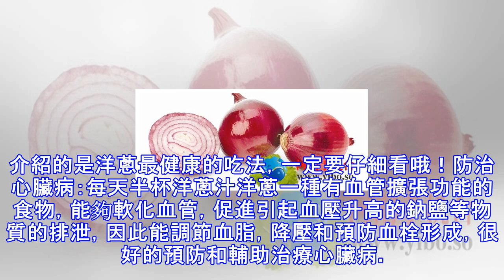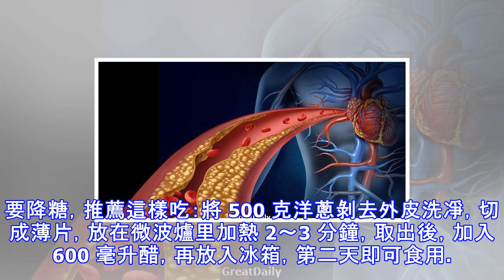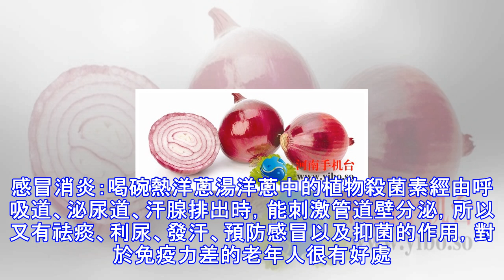每天吃一顆它，有效提高免疫功能，降血壓、血糖、防癌等保健功效！！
有這樣一種食物，不僅營養豐富，而且還具有提高免疫功能，降血壓、血糖、防癌等保健功效。愛它的人怎麼吃都喜歡，討厭它的人，聞到味道都避之不及。其實它的另一個很少有人知道的身份：「血管清道伕」，但它還有更多不為人知的身份，小道先告訴你：GreatDaily補鈣、抗癌要吃它！降脂、降糖要吃它！抗感冒、殺菌要吃它！防治心腦血管疾病更要吃它！對，它就是洋蔥！今天要介紹的是洋蔥最健康的吃法，一定要仔細看哦！防治心臟病：每天半杯洋蔥汁洋蔥一種有血管擴張功能的食物，能夠軟化血管，促進引起血壓升高的鈉鹽等物質的排泄，因此能調節血脂，降壓和預防血栓形成，很好的預防和輔助治療心臟病。每天生吃半個洋蔥，或喝等量的洋蔥汁...